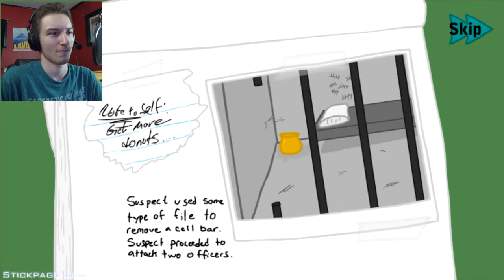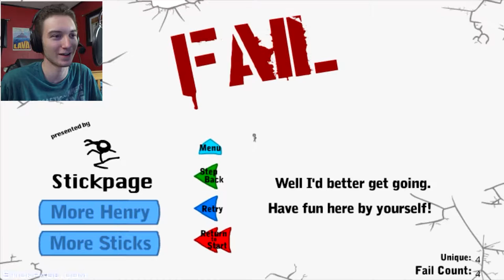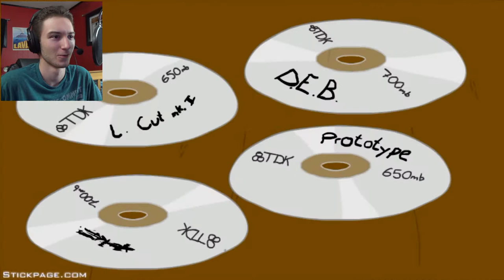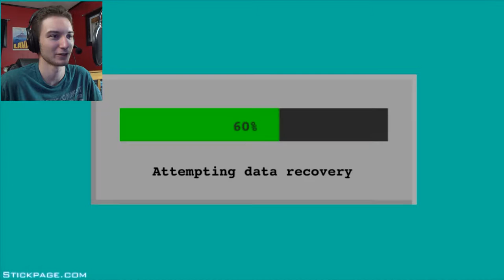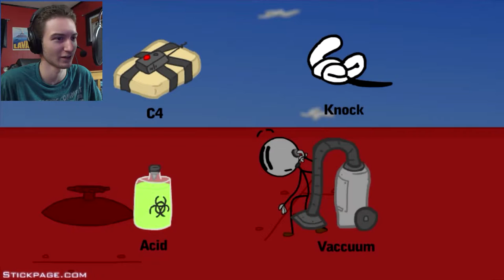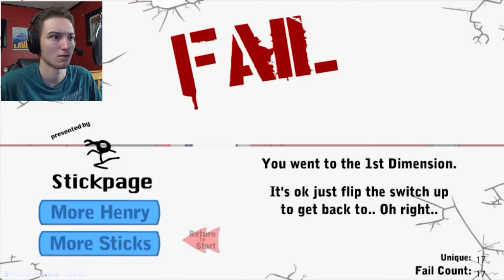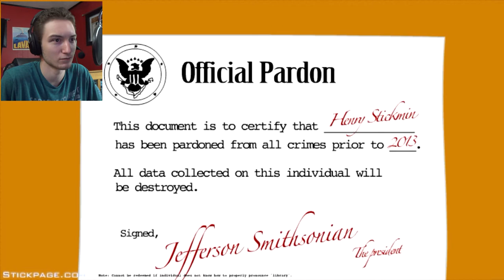PLASTIC BALL OF DEATH!!! | Infiltrating the Airship | PhilPlays